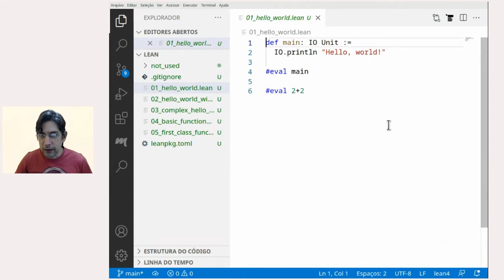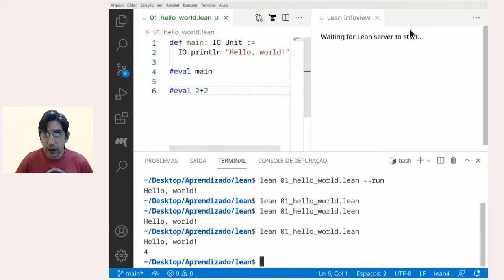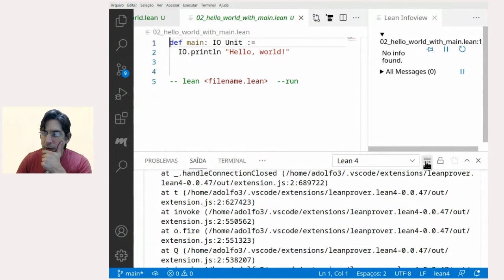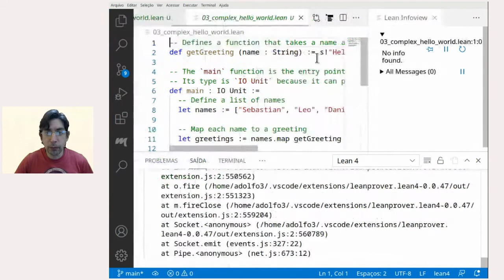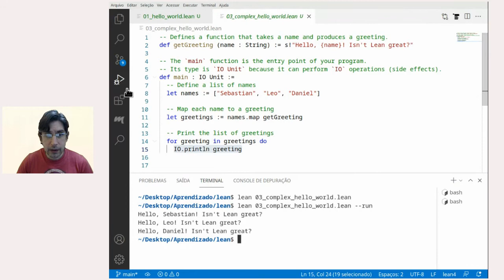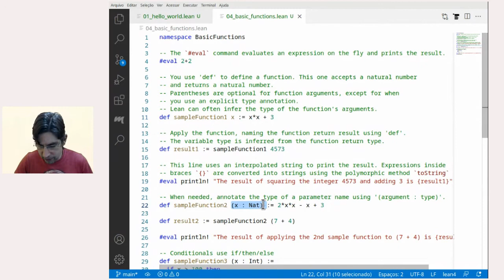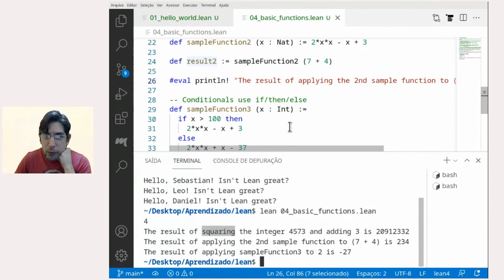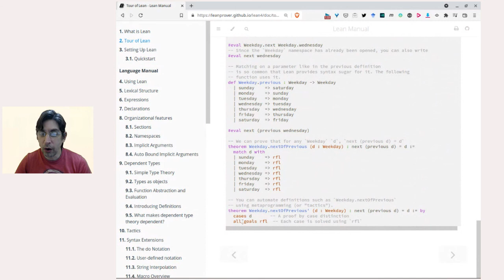Uma introdução ao Lean 4 (provador de teoremas interativo e linguagem de programação funcional)